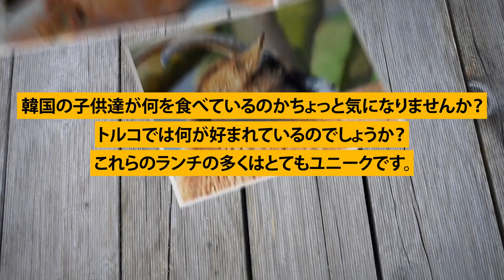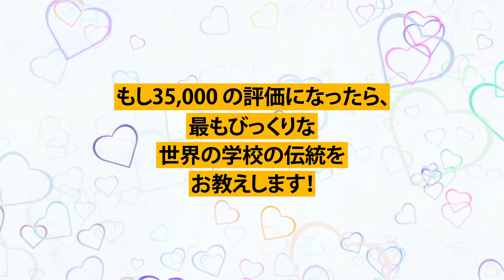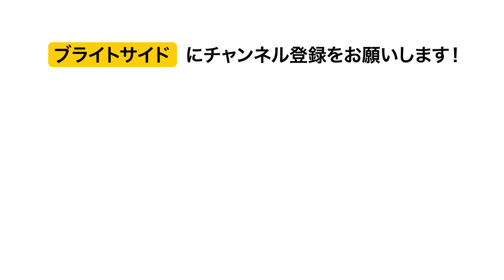知らなかった世界の学校昼食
世界中の学校の昼食は一体どんなものかご紹介します。子供達の食事は国によって様々で、本当に素晴らしくて驚きですよ！

ソーシャルメディア関連
声の提供
畑耕平　さくらい声優事務所